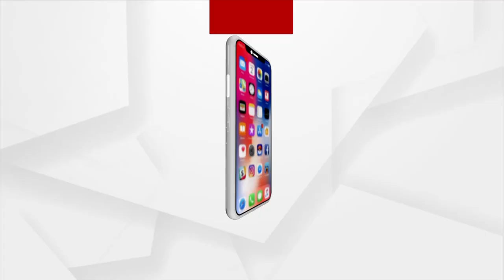ପ୍ରେସକ୍ରିପସନ ଚିରି ସିକ୍ୟୁରିଟିଗାର୍ଡ ନିଲମ୍ବିତ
ସୁନ୍ଦରଗଡ଼ ହେମଗିରି ଗୋଷ୍ଠୀ ସ୍ବାସ୍ଥ୍ୟକେନ୍ଦ୍ରରେ ଶିଶୁର ଡାକ୍ତରୀ ପରୀକ୍ଷା ପାଇଁ ଲାଞ୍ଚ ମଗାଯିବା ଘଟଣା । ଅର୍ଗସରେ ଖବର ପ୍ରସାରଣ ପରେ ହେଲା କାର୍ଯ୍ୟାନୁଷ୍ଠାନ । ସିକ୍ୟୁରିଟି ଗାର୍ଡଙ୍କୁ ନିଲମ୍ବନ କଲେ CDMO ।